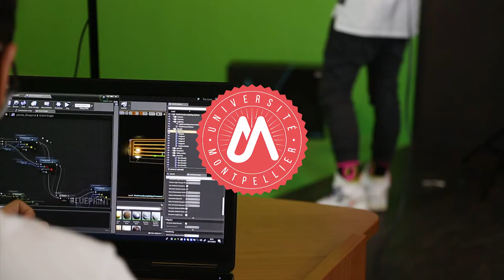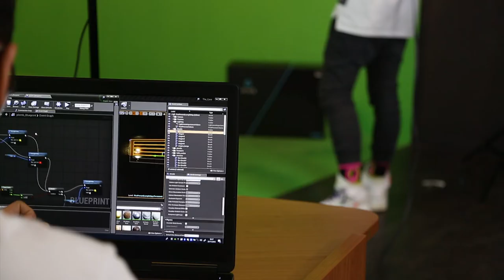Design-Lab IUT de Béziers. Le laboratoire de Réalité Augmentée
Le Design-Lab de l'IUT de Béziers est une plateforme accélératrice de créativité dédiée au design thinking pour les objets et les services innovants, l’internet des objets et la réalité augmentée

Le Design-Lab de l'IUT de Béziers est un des projets de transformation de l'IUT dans le cadre du projet "Labos des Savoirs".

Le Design-Lab comporte :

Un laboratoire de l’internet des objets (IOT)
Ce laboratoire IOT dispose de l’infrastructure réseau et télécoms et prochainement de l’infrastructure informatique qui permettra aux étudiants de travailler sur un “cloud” privé (big data, machines virtuelles, technologie service as a software).
Dans le cadre du projet Design-Lab le laboratoire IOT de l’IUT a été complété avec des équipements télécoms de mesure et de test : oscilloscopes large bande, réflectomètre, analyseur de spectre large bande, analyseur vectoriel de réseau large bande. Il intégre également un équipement de fabrication de circuits imprimés permettant le prototypage rapide de systèmes électroniques. L

Un laboratoire de Réalité Augmentée (RA)
Le laboratoire de RA dispose d'une plateforme de réalité virtuelles (4 casques HTC Vive), de combinaisons d'acquisition de mouvements (8 combinaisons de Motion Capture) permettant d'interagir plus naturellement dans un environnement virtuel et d'acquérir des mouvements naturels.
Nous disposons également de dispositifs de numérisation d'objets en 3-dimensions capables d'acquérir avec une résolution élevée des formes complexes et leurs textures (3  scanners à main et 1 scanner à bras). Ces dispositifs nous permettent de numériser des objets afin d'en obtenir des modèles qui seront soit utilisés dans des univers virtuels, soit utilisés dans le cadre du laboratoire de Réalité Augmentée afin de pouvoir interagir à la fois physiquement et de manière augmentée avec des objets réels.
D'autres équipements plus spécifiques à la Réalité Augmentée ont été mis en place. Afin de couvrir les domaines de la captation vidéo 3D ou à 360°, nous avons acquis des caméras et de supports de caméra spécifiques. Des équipements de génération de mondes virtuels en RA ont également été achetés, notamment des lunettes ou des casques de réalité augmentée, avec les fabrication et les équipements informatiques associés.

Laboratoire des services innovants
Pour la création de services innovants nous avons mis à disposition des projets un atelier de fabrication musicale (MAO), un atelier de production vidéo, un atelier de développement de serious games et une plateforme robotique pour l’interaction humaine, de type robot d’accueil.

Espaces de co-working
L’IUT dispose de plus de 800m2 d’espaces de co-working et co-design meublés, aménagés (données 2018) et équipés de tableaux numériques interactifs et de tableaux blancs interactifs.

Espace de fabrication (maker space)
Enfin l'IUT met à disposition des étudiants, des enseignants et de ses partenaires un espace de fabrication pour le prototypage rapide d’objets comportant des solutions de fabrication additive (imprimante 3D), soustractive (fraiseuse numérique) et de découpe (découpeuse laser et découpeuse vinyl).